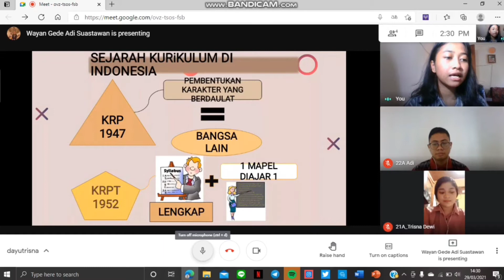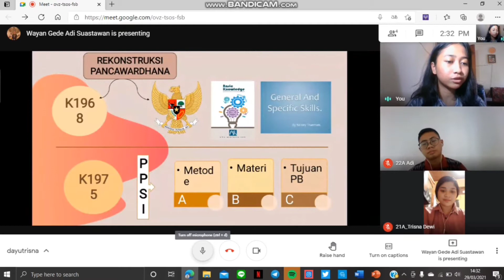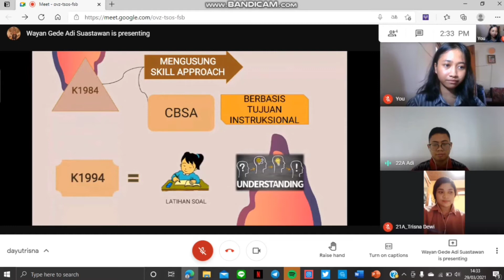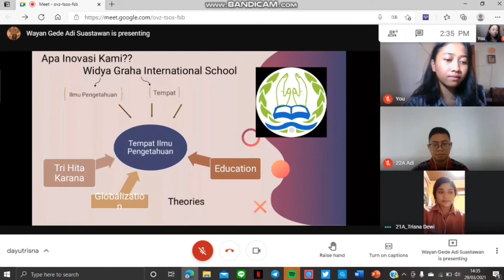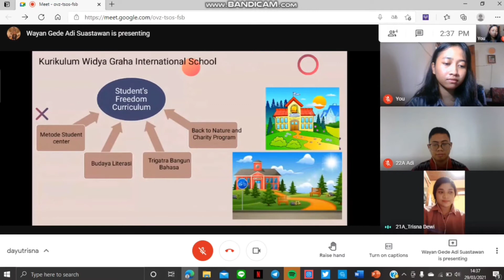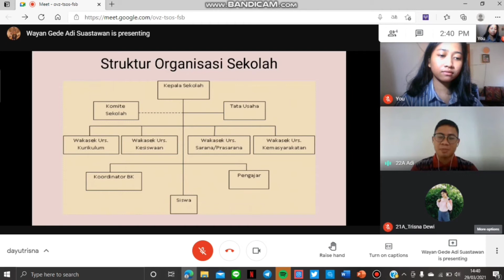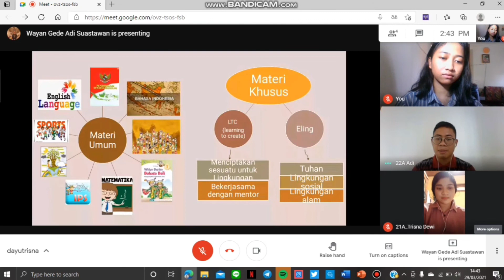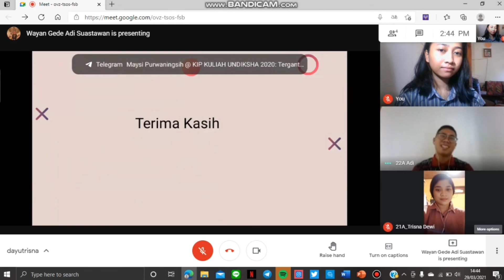SCHOOL CURRICULUM DESIGN 2021 ELE UNDIKSHA : WIDYA GRAHA INTERNATIONAL SCHOOL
1. Ida Ayu Komang Trisna Dewi (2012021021)
2. Wayan Gede Adi Suastawan
3. Ni Komang Jenissa Wiarishintia